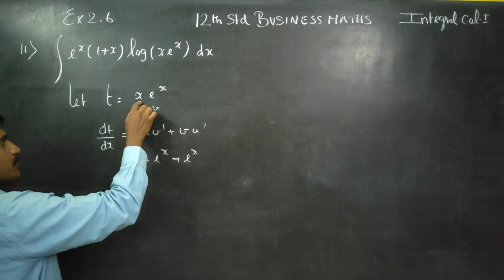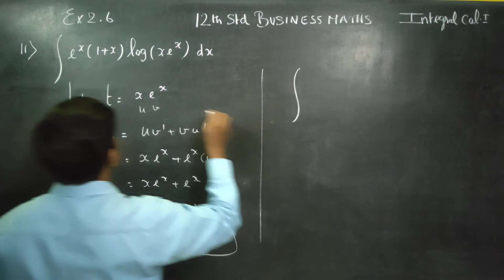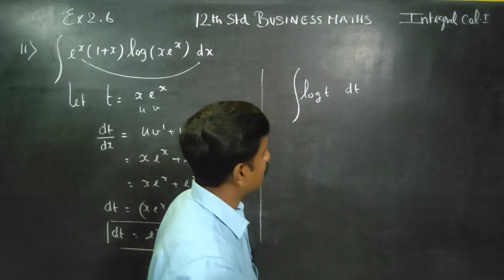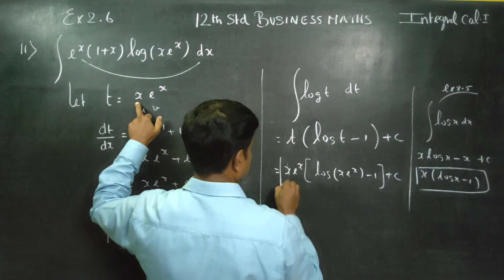12th Std BM Ex.2.6(11) Integrate with respect to x; e^x(1+x)log(xe^x)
XIISTD BUSINESS MATHS